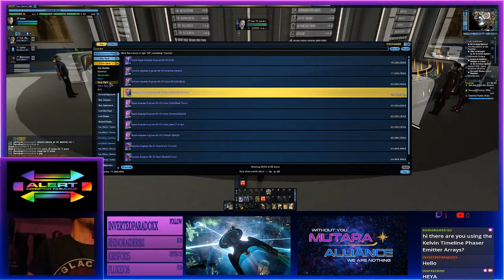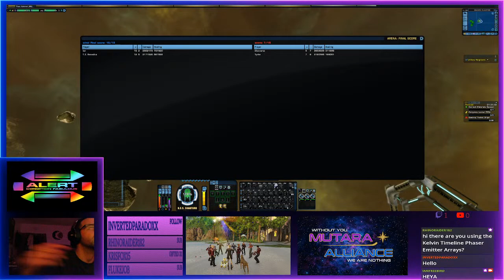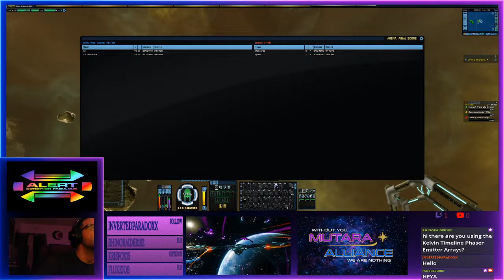We are Star Trek Online Mutara Alliance